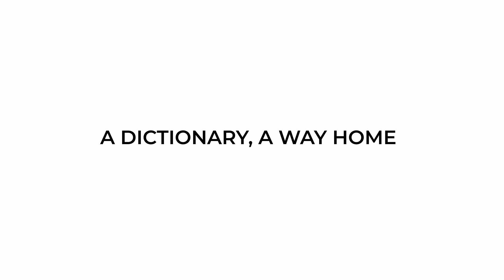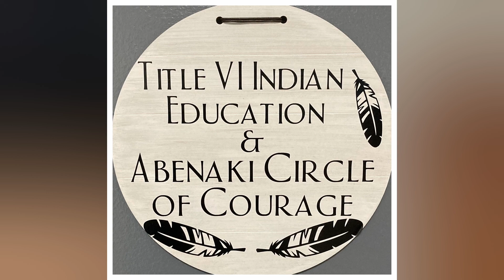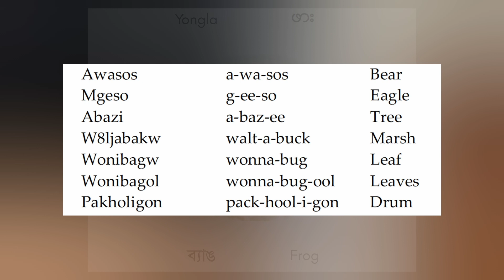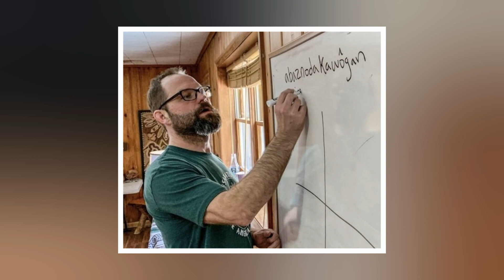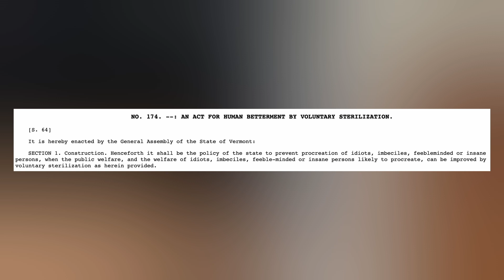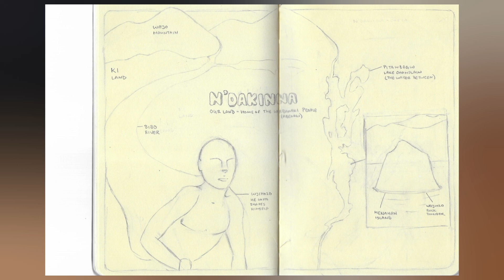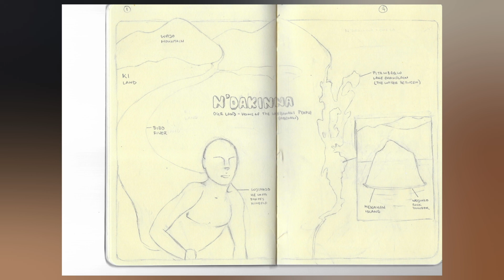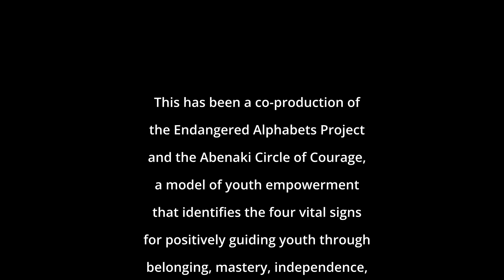20231229 Abenaki P01 OB